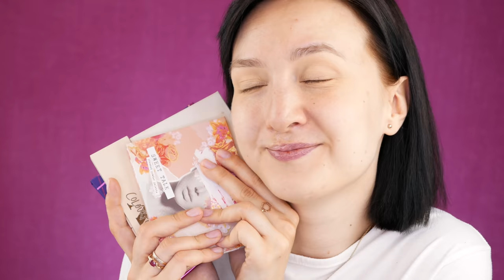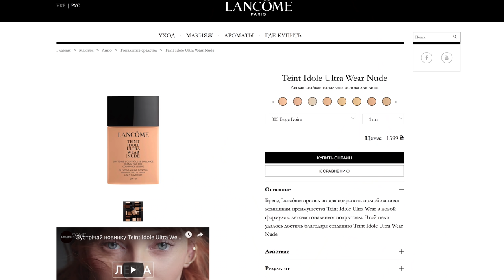МАКИЯЖ МОИМИ БЮДЖЕТНЫМИ ФАВОРИТАМИ 💖Essence, BelorDesign, Maybelline, Avon, Relouis, Lamel и пр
В этом видео я делаю макияж своими бюджетными фаворитами. Делитесь своими фаворитами в комментариях, а так же напишите какой СУПЕР бюджетный бренд вы бы хотели что бы я протестировала!

В видео я показывала:

5) База под макияд PAESE Hydrobase Under Make-Up (Скидка 10% с купоном BEAUTY)
9) Avon Матирующий тональный крем для лица "Безупречный тон" (Natural Beige) (Украина); (Россия)
14) Гель для бровей Relouis Fix and Color Eyebrow Gel (03)
16) Avon Жидкая помада для губ "Глянцевая одержимость" (Nudeitude) (Украина); (Россия)

* ВИДЕО НЕ СОДЕРЖИТ РЕКЛАМУ ИЛИ ПРОДАКТ - ПЛЕЙСМЕНТ